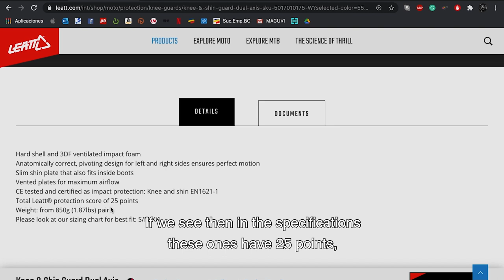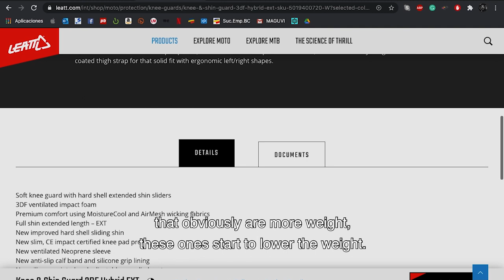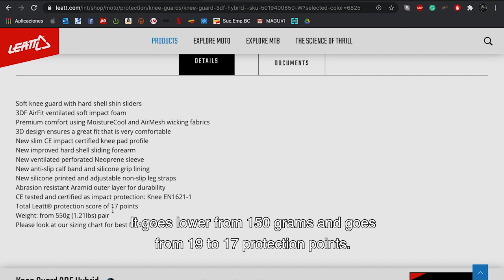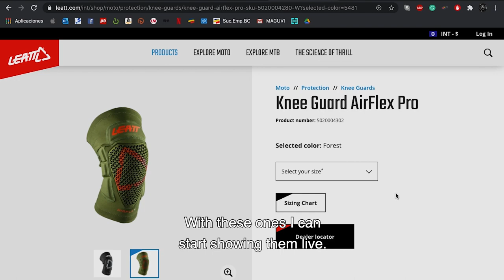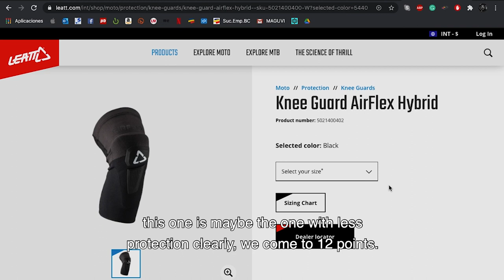Marcelo Gutierrez Explains: Leatt Knee Guards